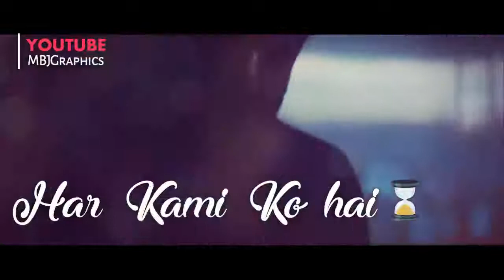Ae Dil Hai Mushkil|Title Song 😭| Whatsapp Status